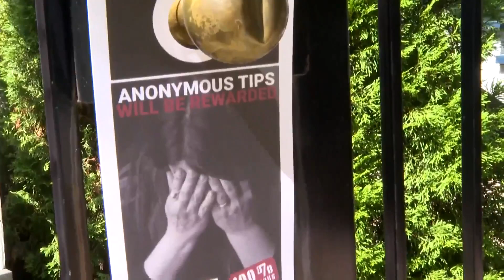Activists fight for homeless encampment in Uptown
Protesters are calling on city leaders to stop construction and add more affordable housing to the neighborhood.